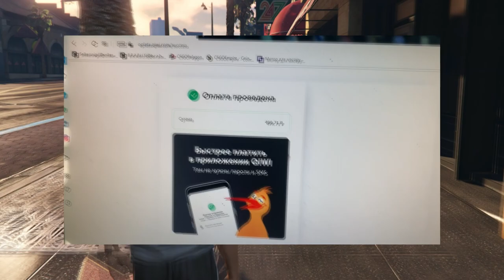КАК Я КУПИЛ 3 БИЗНЕСА ПО 100.000 ВЫПЛАТЫ С ГОССА НА SMOTRArage!